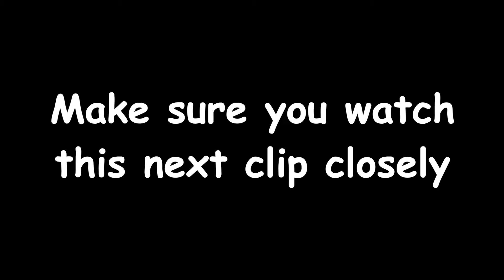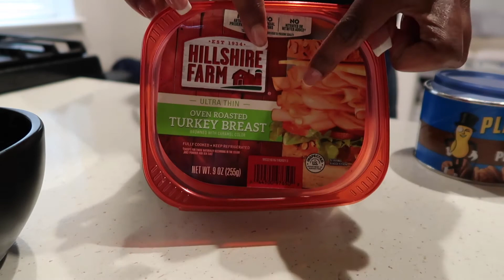Vlog: Shoe haul, my camera fell, snacktime | List, Check, Done